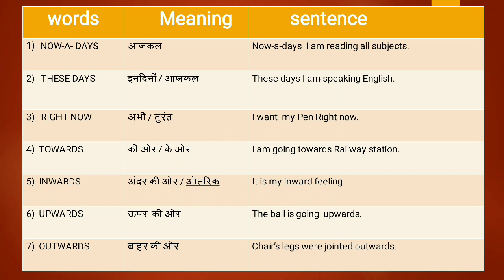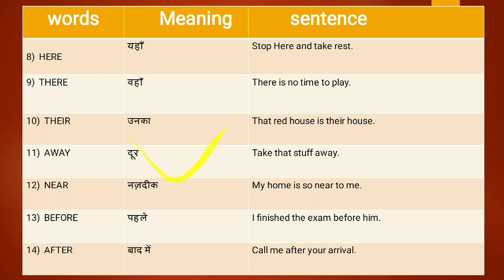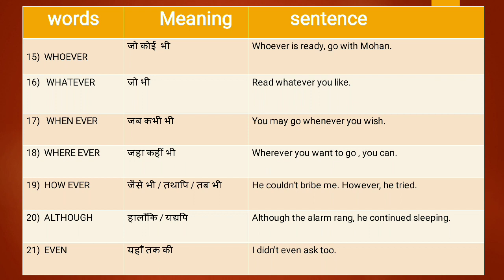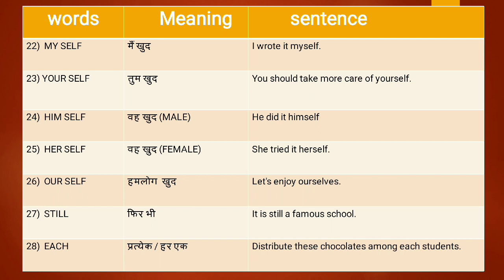How to start speak English (Starter Words)by SANJEEV SIR || Formula -2 ( Part -1) with Sentences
THIS CHANNEL IS ALL ABOUT STUDY, THAT IS FOR BANK AND OTHER SIMILAR COMPETITIVE EXAMS ,WHICH MIGHT HELP TO SCHOOL GOERS,COLLEGE GOERS AND ONE WHO WANTS TO LEARN...
                      THIS CHANNEL PROVIDES TIPS, TRICKS, STRATEGIES AND OTHER STUDY STUFFS ...
                                                  SO BE WITH BE BANKER :)
VIDEO INTRO ::::
SOUND CREDITS:

SOUND ARTIST::::"Alive" by Itro & Kontinuum
IT is an initiative to assist students who cannot afford costly coaching or require some more time to understand the concept taught in huge size class rooms.